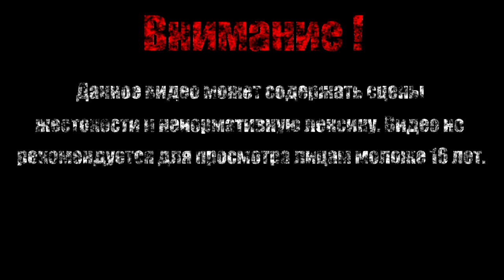ЛАЗЕРНОЕ ОКО【The Binding of Isaac Afterbirth+】#22